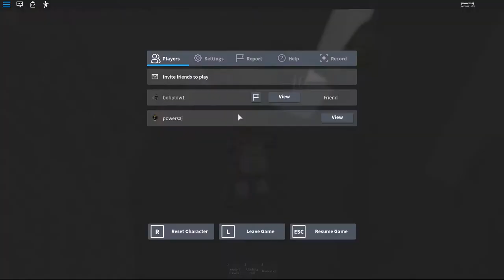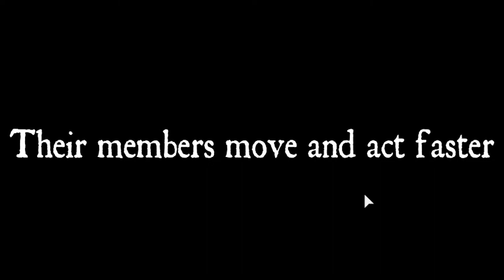Being stuck on a island with the boys